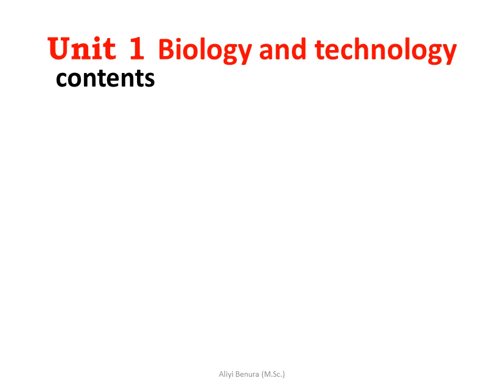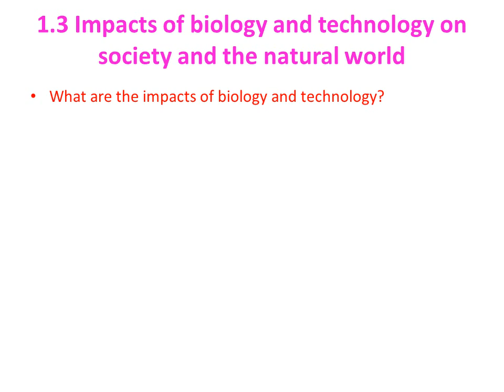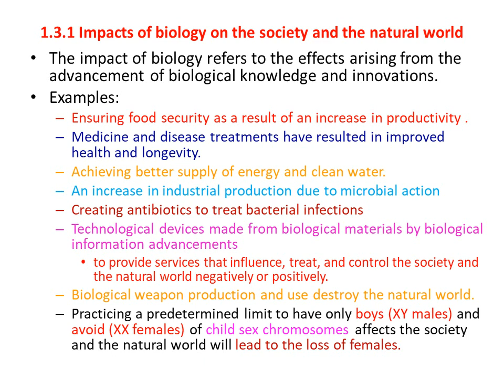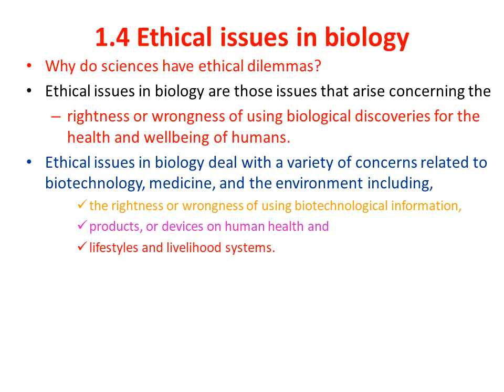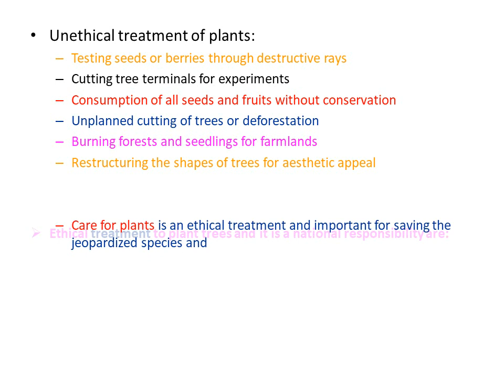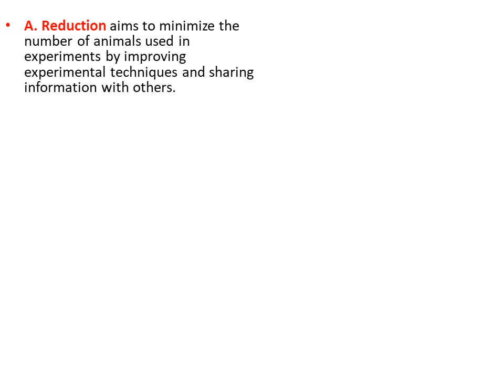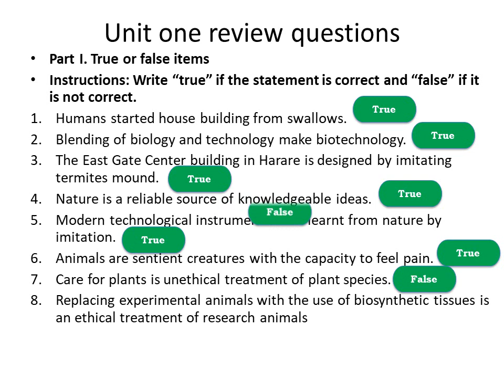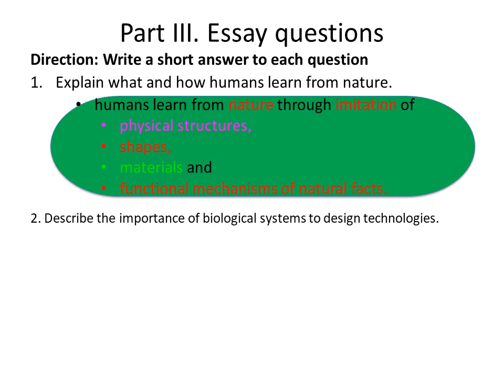New Curriculum Biology Grade 11 Unit 1 Biology and Technology Tutorial Part 2 in Afan Oromo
#1.3 Impacts of biology and technology on society and the natural world
#1.3.1 Impacts of biology on society and the natural world.
#1.3.2 Impacts of Technology on Society and the Natural World
#1.4 Ethical issues in biology
#1.4.1 Ethical treatment of plants and animals during biological studies
What are the impacts of biology and technology?
Why do sciences have ethical dilemmas?
What are treatments?
Describe the impacts of biology and technology on society and nature
Explain the relationships between biology and technology
Determine the negative and positive impacts of biology and technology on
society and nature
Define ethical issues in biology,
Explain ethical issues in medicaments,
Respect ethical issues in biology,
Biology Grade 11 Unit 1 Biology and Technology Tutorial Part 2 New Curriculum in Afan Oromo